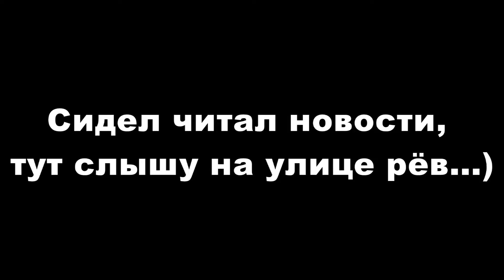Украинский МотоКлуб:)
Видео не о Apple, просто смотрел фильм, читал попутно новости на iPad, тут слышу с улицы рёв, выглянул, а там..."там" в видео;)